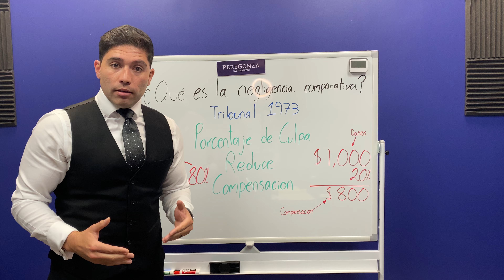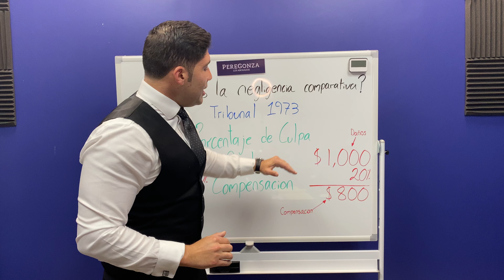Can I Receive Compensation For Damages If I Was Partially At Fault?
PereGonza Law Group®
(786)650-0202